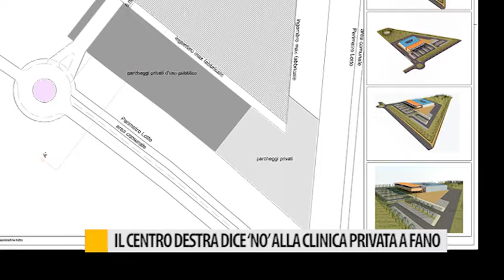Il centro destra dice "no" alla clinica privata a Fano